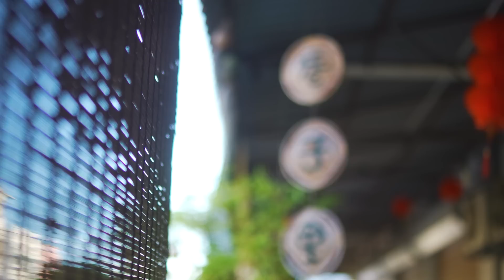Underrated food paradise in Malaysia! 鲜为人知的马来西亚美食天堂！justswipelah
JustSwipeLah is going for another overseas set visit! Follow Juin Teh as she travels to the ""Rice Bowl"" of Malaysia, Alor Setar in Kedah, with the production team of new Channel 8 blockbuster drama ""All That Glitters""! We heard that Alor Setar has a lot of amazing food, so the itinerary this time is going to be eat, eat and only eat! From breakfast to supper, we've got everything covered! Check out the video for all the glorious food Juin had!

刷一刷 再次出发前往海外探班，和六月一起跟随8频道重头剧《金色大道》的制作团队来到马来西亚的 ""米香之都""—吉打州的亚罗士打！听说亚罗士打有很多令人赞不绝口的美食，所以这次的行程就是吃、吃、和吃，从早餐到宵夜全都不放过！马上点击视频，看看六月吃了哪些美味佳肴！
敬请期待《金色大道》的演员们给你带来更多美食！